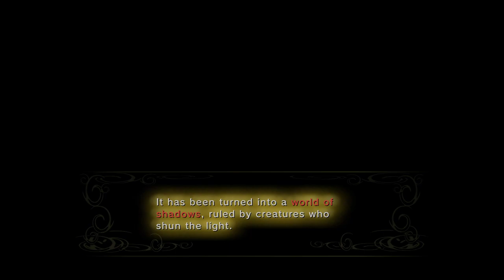Justinian Plays Twilight Princess HD Part 1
Become as Wolf